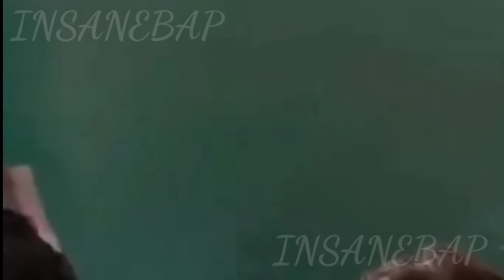Mamata Banerjee latest comedy video| Mamata Banerjee Funny Video|Sandip Ghosh Latest newsI insanebap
Sandip Ghosh Latest news|Mamata Banerjee latest comedy video| Mamata Banerjee Funny Video|Insanebap